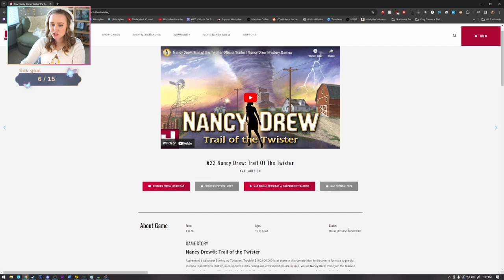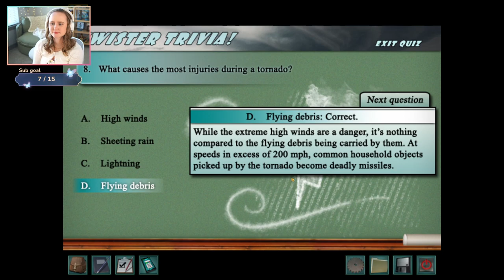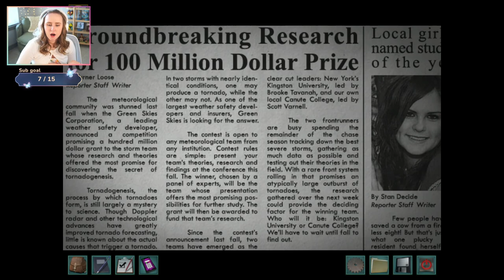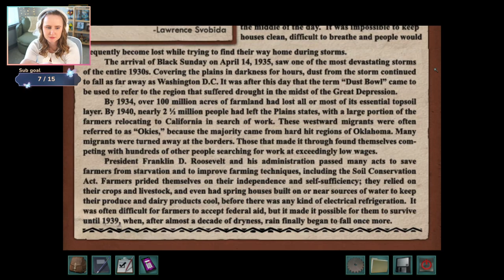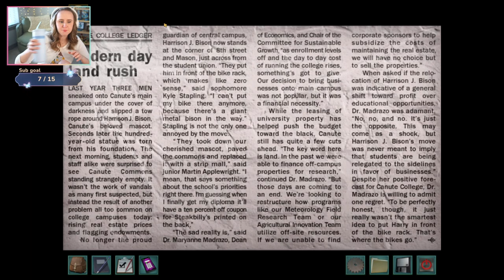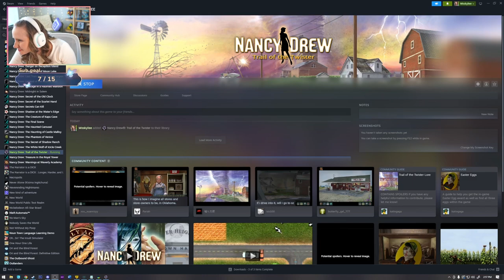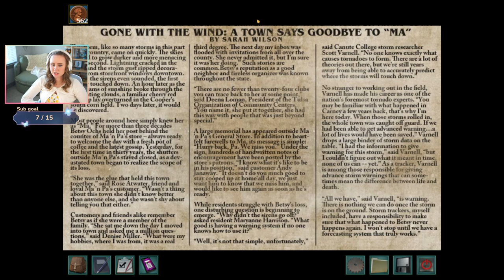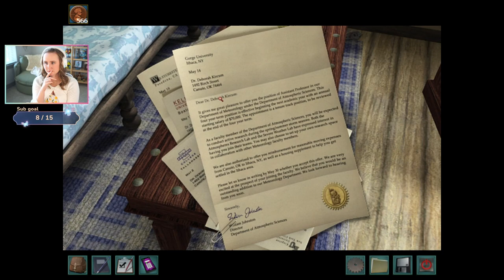In the Path of the Storm - Nancy Drew: Trail of the Twister | Part 1